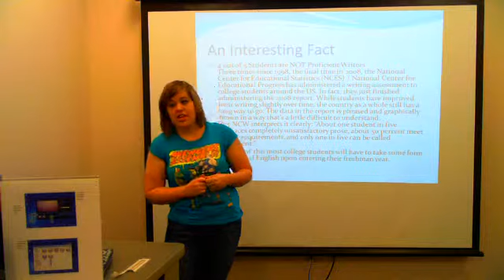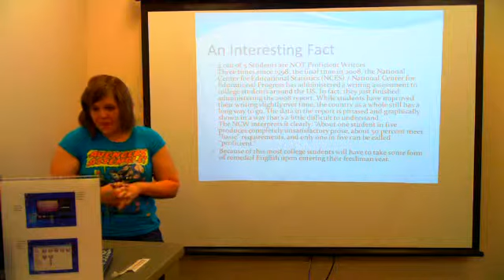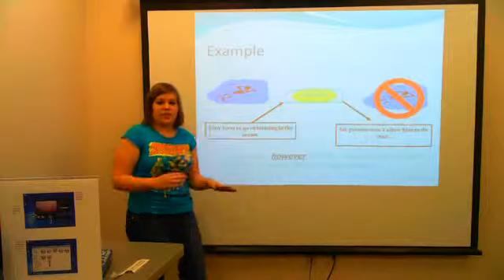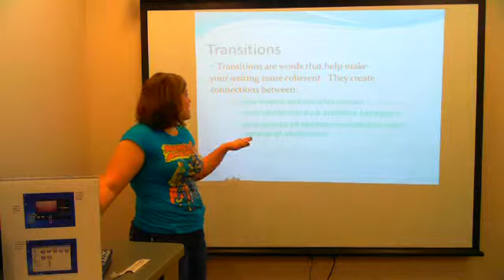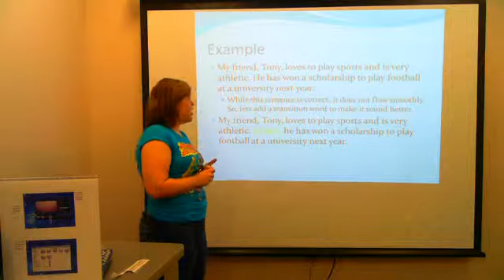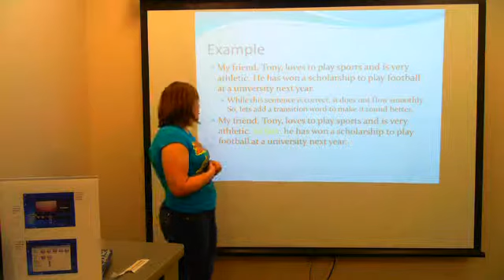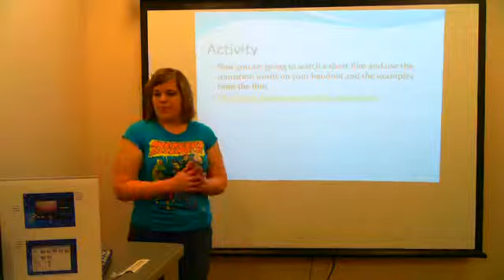Communications Speech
This speech was created for my human communications class.